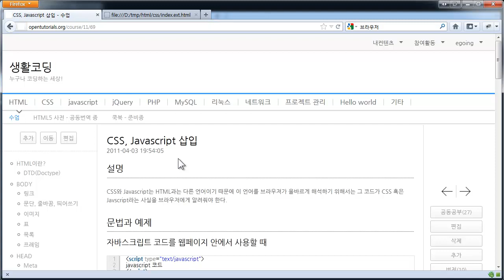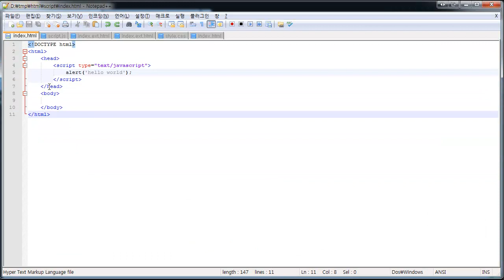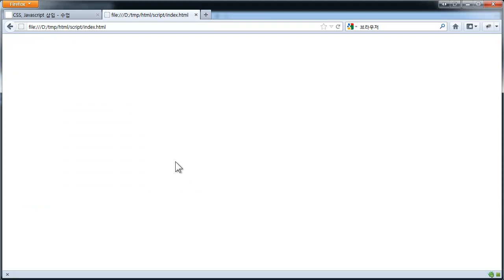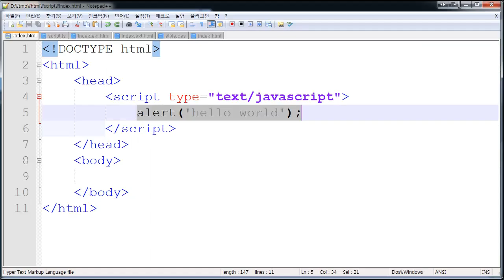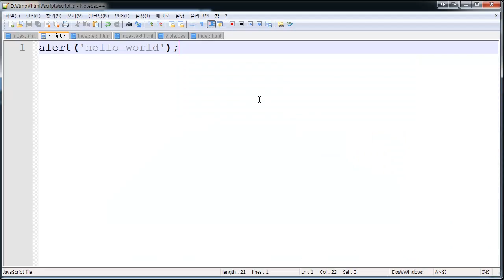HTML - css,javascript의 삽입 1